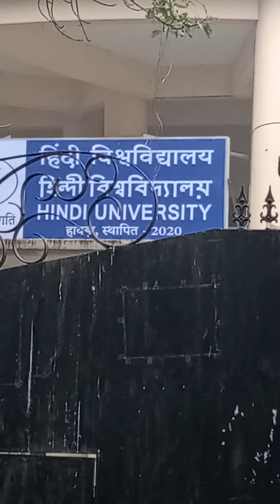Primary_TET_2023 (W.B.), one examination centre before the commencement, Salkia Vikram Vidyalay, WB